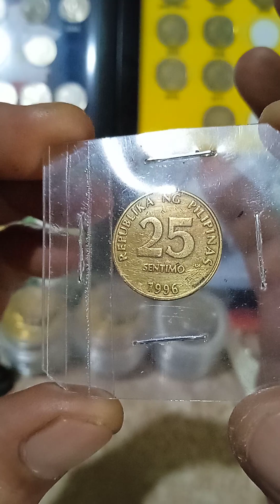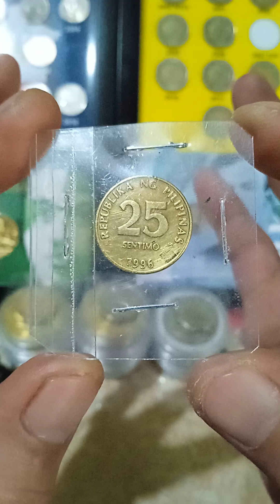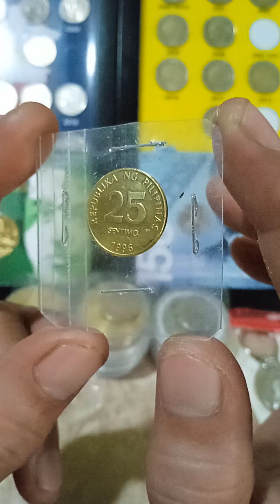25-sentimos (bsp) years (1996);update price vlog coins